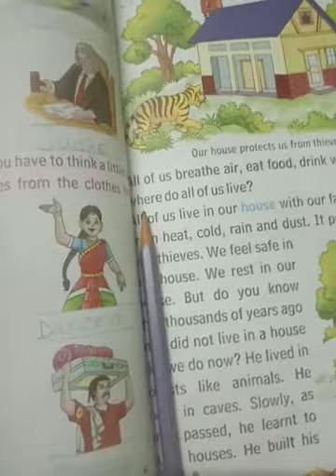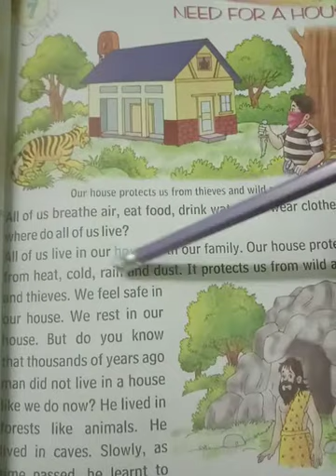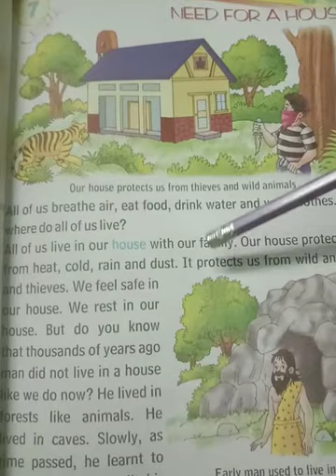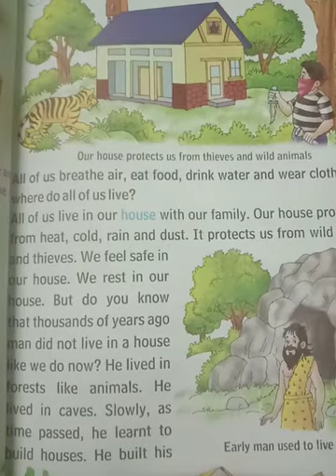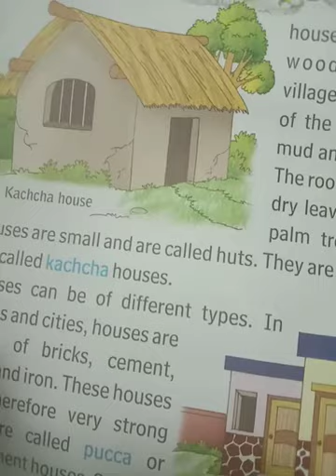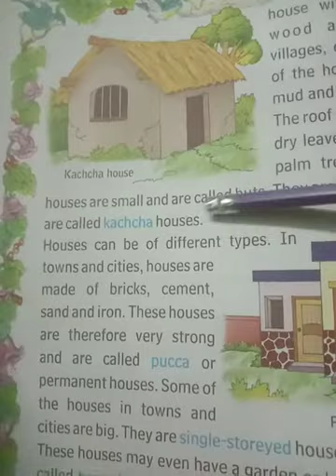Class-STD-4, subject -EVS, day-12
Need for A House